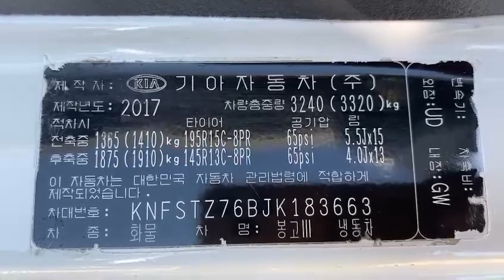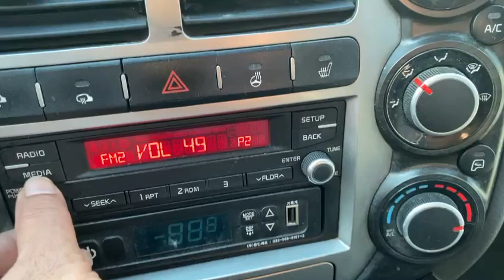2018 KIA Bongo JK183663+LEATHER SEATS+USB+White+Airbag+Radio